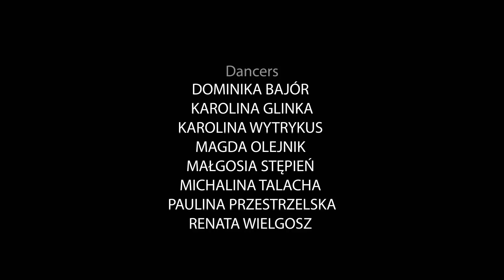Follow the Beat